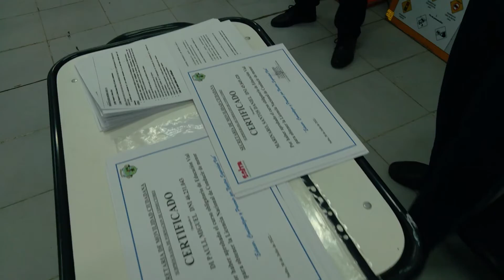Entregaron certificados a menores que finalizaron el curso del programa Mi Primera Licencia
El acto tuvo lugar en la sala de Educación Vial de la secretaria de Movilidad Ciudadana y contó con la participación de autoridades municipales, padres de los menores asistentes al curso y el equipo de instructores.
El programa continuará con nuevas comisiones durante los próximos meses y seguirá visitando instituciones  de nivel secundario.